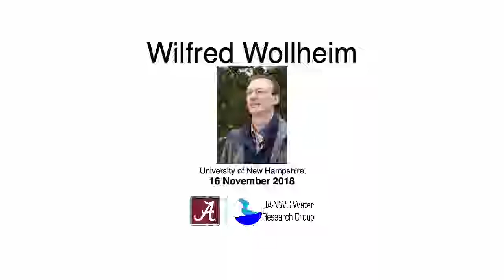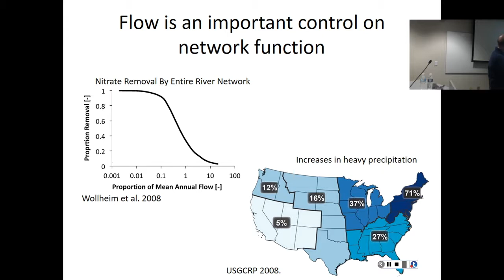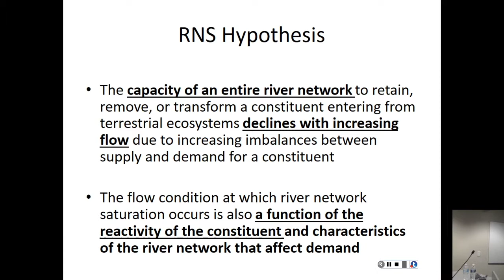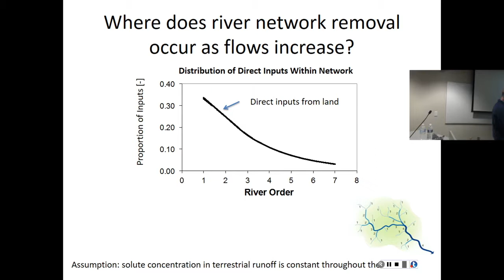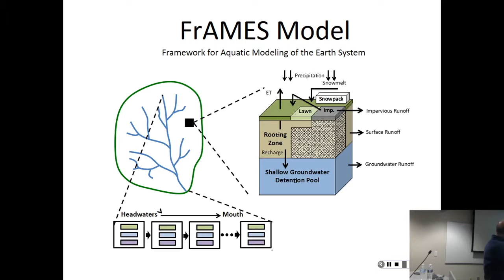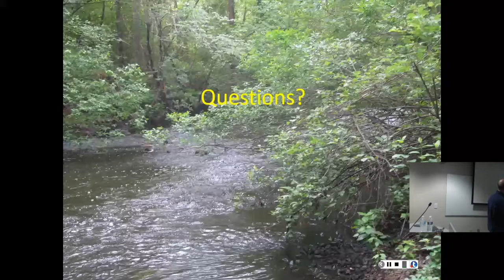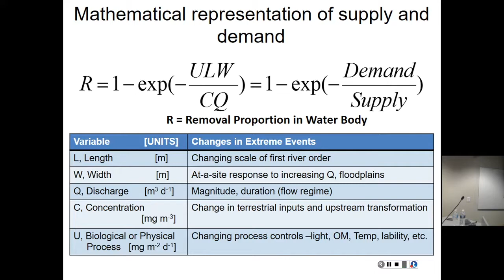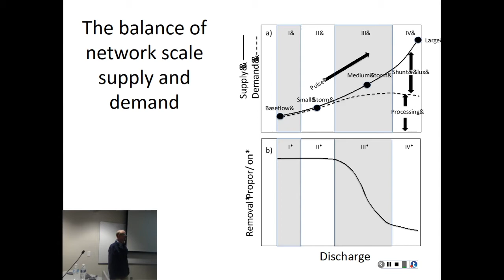The Dynamics of Supply and Demand in Surface Water Networks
Dr. Wilfred Wollheim from the Joint Appointment Department of Natural Resources and Environment at the University of New Hampshire Institute for the Study of
Earth, Oceans, and Space. This video was recorded on November 16, 2018 at the National Water Center Research Group's weekly meeting